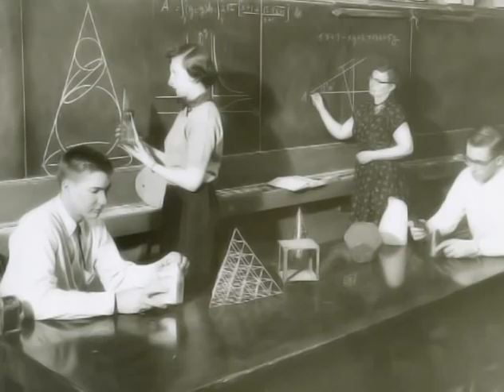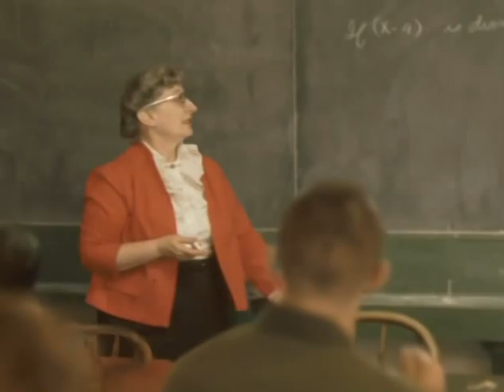Legacy of Teaching Excellence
For 150 years North Central College has had a tradition of extraordinary teaching. As part of the College's Sesquicentennial celebration we honor and remember faculty who left a legacy of teaching excellence.